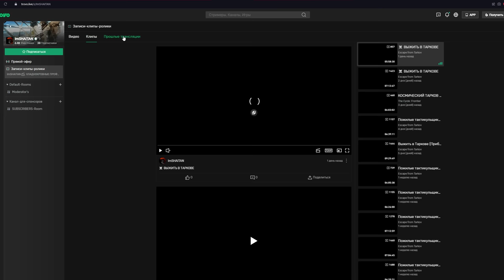VECTOR - ВСЁ ЕЩЁ МЕТА • Escape from Tarkov №227